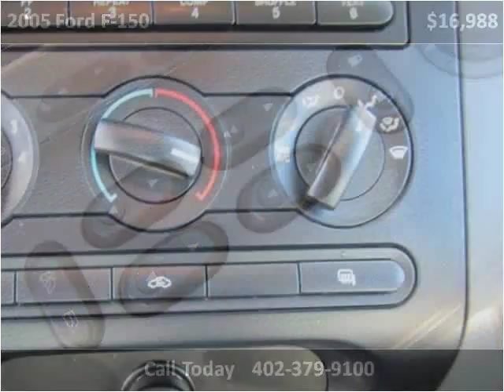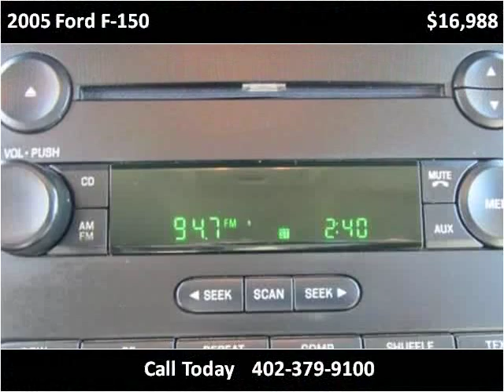2005 Ford F-150 Used Cars Madison NE